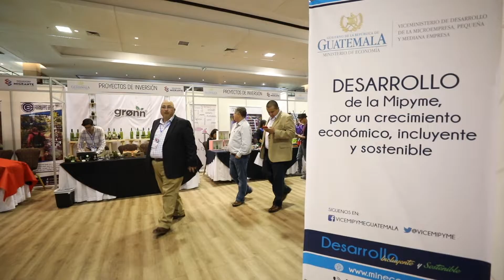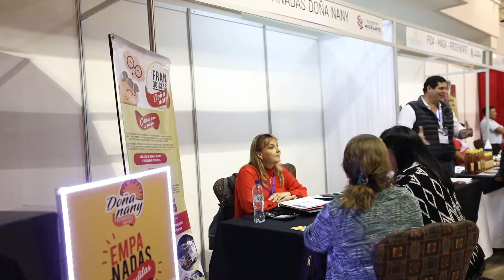Encuentro de Negocios con el Migrante 2018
Este encuentro tiene como principal objetivo la internacionalización de las Mipymes con empresarios guatemaltecos residentes en Estados Unidos.